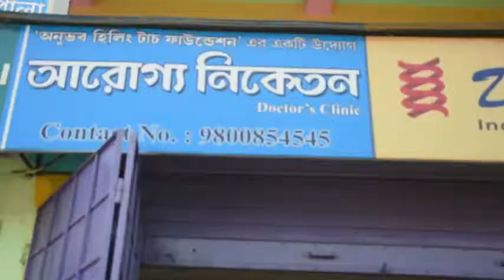করোনা সচেতনতায় গোঘাট দু'নম্বর ব্লক সভাপতি তপন মন্ডল- এর নেতৃত্বে মাক্স বিতরণ।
বিশ্ব স্বাস্থ্যসংস্থা হু- এর ঘোষণা করোনা তৃতীয় ঢেউ আসছেই , অতএব করোনা সংক্রমনের হার কমে গেছে মানেই এই নয় যে সবাই হই হই করে হাটে-বাজারে বাসে ট্রামে অফিস-আদালতে মানুষ হই হই করে বেরিয়ে পড়বেন, যদিও সরকারি বিধি নিষেধ এখনো বলবত আছে তবুও কিছু সংখ্যক অসচেতন মানুষ এখনো মাক্স হীন ফাঁকে বেরিয়ে পড়ছেন আর এমতাবস্তায় গোঘাট 2 নম্বর ব্লক সভাপতি তপন মন্ডল এর নেতৃত্বে কামারপুকুরে পথ চলিতে মানুষদের মাক্স বিতরণের মাধ্যমে সচেতনতা গড়ে তোলার প্রয়াস চালালেন যা এই অতিমারির সময়ে এক প্রশংসনীয় উদ্যোগ বলেই মনে করেন এলাকার শুভবুদ্ধি সম্পন্ন মানুষ।

গোঘাট থেকে আকাশ দত্তের রিপোর্ট // সময়ের সংবাদ //